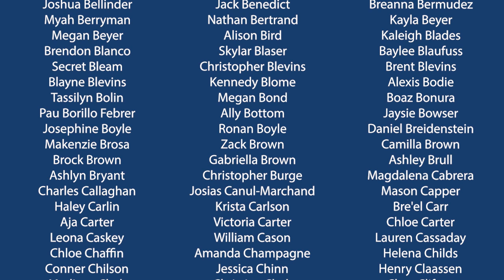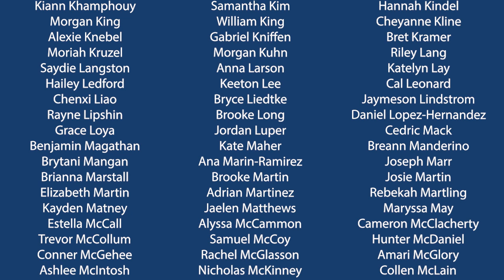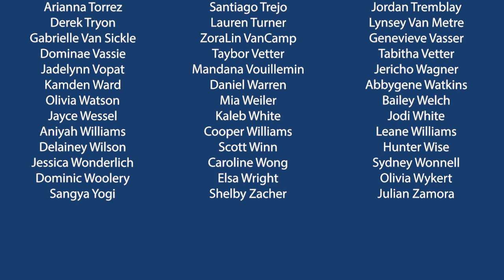Eighth Annual FYE Scholar Award Video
We are excited to honor First-Year Students' commitment to academic excellence at Washburn University. The Eighth Annual FYE Scholar award celebration is virtual this year. Congratulations, Ichabods!